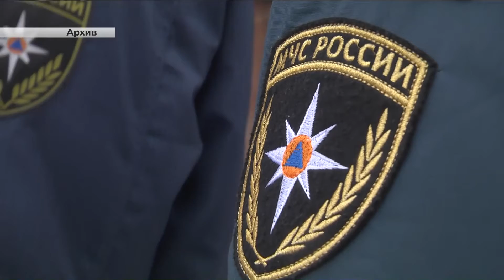Мошенники и МЧС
Осторожно, мошенники. Во Владимире зафиксированы новые случаи обмана.

Злоумышленники представляясь сотрудниками МЧС, пытаются продать то или иное противопожарное оборудование или же навязать какую-либо платную услугу жителям региона.

Сотрудники МЧС информируют, что не занимаются коммерческой деятельностью и продажей какого-либо противопожарного оборудования. И уж тем более, никогда не берут денег у граждан за свою работу. Так же специалисты ГУ МЧС России по Владимирской области обращаются к руководителям торговых центров и других объектов.  Зачастую  мошенники, представляясь сотрудниками МЧС, могут заявлять о проведении каких-либо проверок, при этом запугивать, шантажировать и  вымогать деньги. Перед тем, как придти на объект, в Главном управлении МЧС издаётся распоряжение о проведении проверки противопожарного состояния того или иного объекта. В распоряжении в обязательном порядке указываются: цель проверки, предмет и должностные лица, которые будут её осуществлять. Копия распоряжения доводится до юридического лица: в случае плановой проверки – за 3 дня, в случае внеплановой  – за сутки.